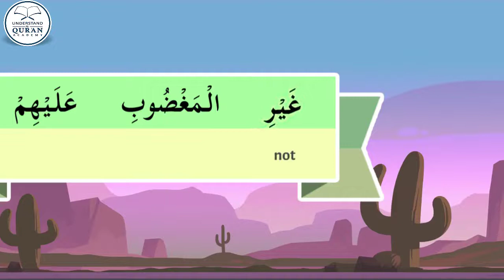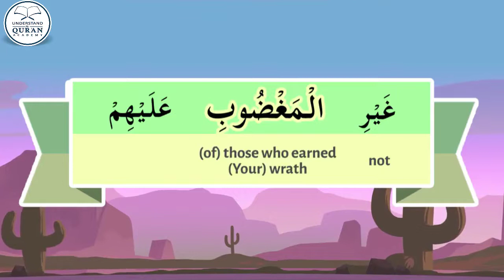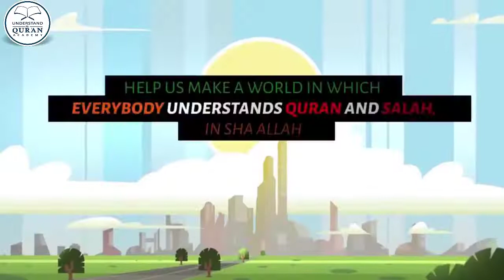Lesson - 11a | English | Understand Quran and Salaah Easy Way | Al Fatiha - Part 08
The man with the mission. To remove the illiteracy of the Quran. To present the Quran as the most interesting and relevant Book ever.
At Understand Qur'an Academy, We aim at making the teaching and learning of the Qur'an easiest way possible. With all new infallible techniques.